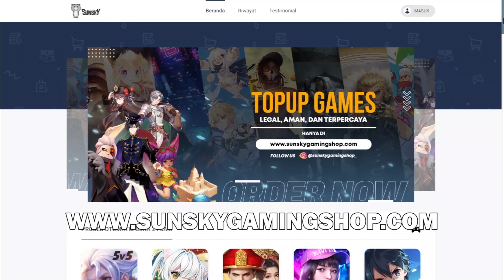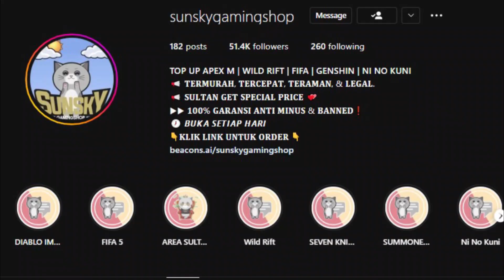CARA PEMULA INI DIA TAHAP MEMPERCEPAT BANGUNAN HQ 1 - 30 YANG BENAR - STATE OF SURVIVAL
► cara pemula
► cara bermain state of survival
► cara bermain sos